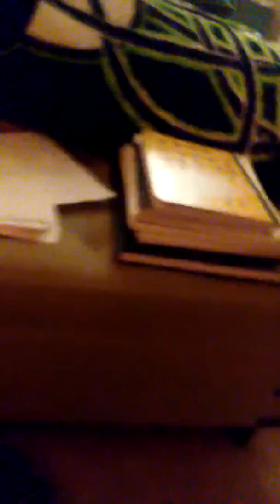Sly Cooper 3: Honor Among Thieves Gameplay Part 11